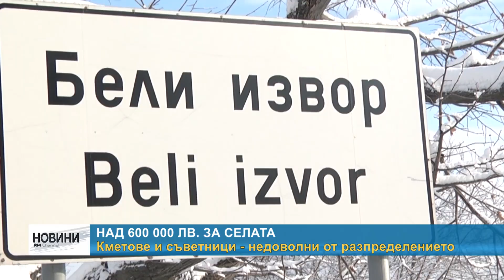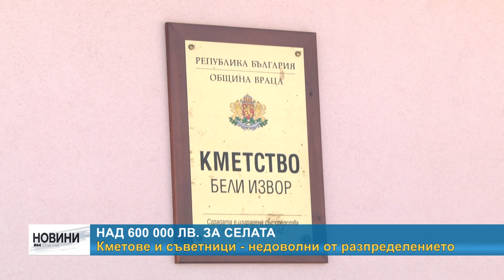RМ TV: Над 600 000 лв. за селата